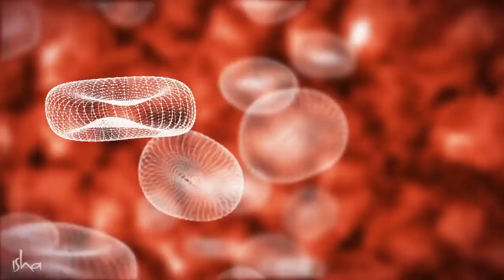Detox Yourself with Tumeric. Increase your energy. Booom!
Sadhguru gives you the way how to detox and what to avoid when you are eating. How dangerous it could be to eat too many of certain things.  Your Colon is the centre of the machinery in your body and if it is not balanced, its not good. Tumeric and neem will increase your energy and clean the colon.

Find cool tee-shirts, tops, comforters, pillows, throws, stickers, backpacks, mugs, water bottles, cases for phones/laptops, tapestry, shower curtains, bags and so much more with different designs and colours. Enjoy!